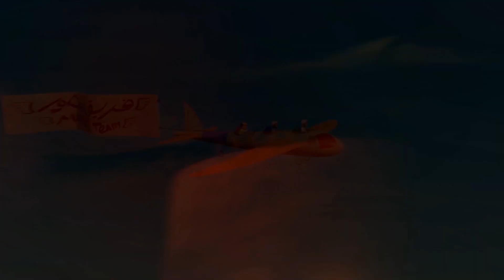Temporada 2 e 4 Parte 1 💒 | 1 Hora 🕐 | As Aventuras de Mansour ✨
Aventura de hoje:
1 - Redemoinho da Perdição
2 - Nano impertinente
3 - Problema Duplo
4 - Faixa de Memória
5 - Ataque Selvagem